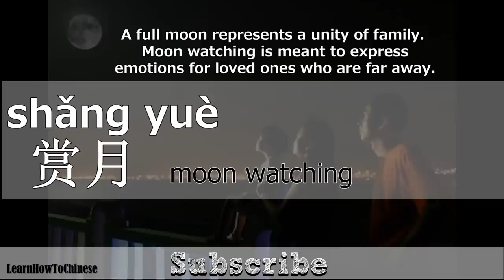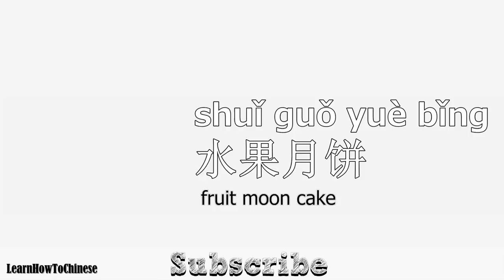Mid Autumn Festival 2014 in China - Happy Moon Cake Festival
How to say Moon Festival in Chinese? 中秋节快乐 [ zhōng qiū jié kuài lè ]! Moon festival, also known as Mid-Autumn Festival, is on August 15 according to the Chinese Lunar calendar. In 2014, the festival is on September 8. Chinese people will get together with their family members and share this special moment under the full moon night. More, they share moon cakes as a desert. Watch the video to learn more about moon cake culture.